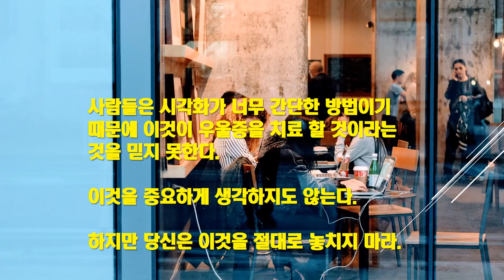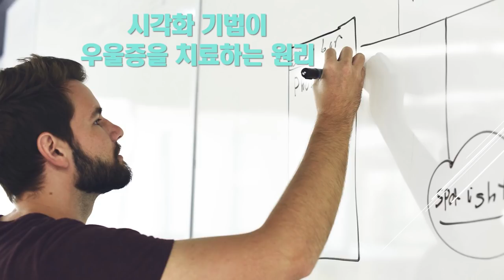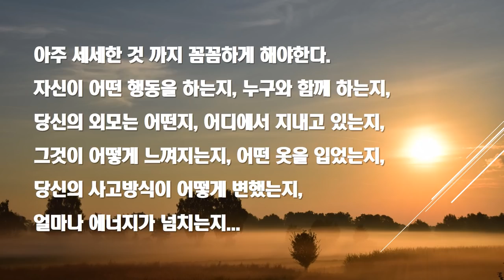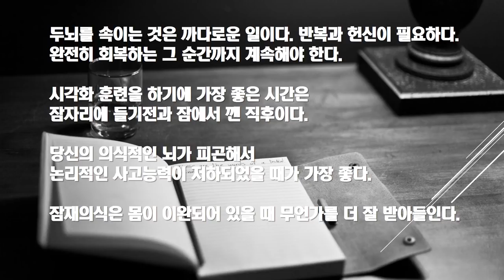우울증을 극복하는 방법 - 우울할때 시각화 기법으로 2주만에 우울증 완치사례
우울할때 꼭 보세요.
우울할 때 보는 영상!

최근 샤이니 종현씨의 자살로 다시 한 번 우울증의 심각성이
대두되고 있는데, 우울증을 극복하는 방법을 공유하고자 합니다.

개인에 따라 다를 수도 있지만, 기본적으로는 일맥상통하는 부분이
있으니 참고하시면 좋을 것 같습니다.

사람에게 스트레스가 많아지면, 우울증이 오게 되고 그것을 극복하지 못하면 극단적인 선택을 하게 된다고 합니다.